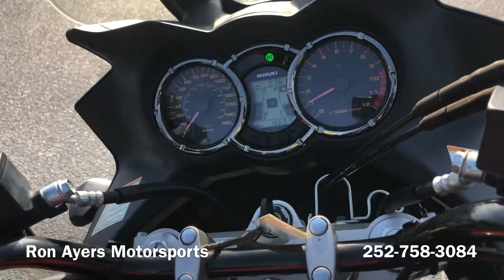2012 Suzuki V-Strom 1000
V-Strom 1000
You need two things for an unforgettable sport-adventure. The first is a road with twists and turns that lead from one spectacular view to another. The second is a bike with the performance to make the most of every mile - and there's no better machine to do that than the V-Strom 1000. It has a Suzuki fuel-injected, 90-degree V-twin engine tuned for incredible low-end and mid-range torque, so you can tap into thrilling acceleration in every gear. It has a lightweight rigid chassis and advanced suspension to provide remarkably crisp handling even on the tightest back roads. When you reach the open highway, the V-Strom 1000 excels. Its smooth engine performance, aerodynamic windshield and ergonomic riding position provide a level of comfort that makes it one of the finest sport-touring machines available. With the Suzuki V-Strom 1000, the sport-adventure is yours for the taking.